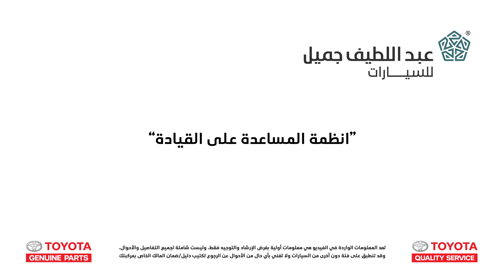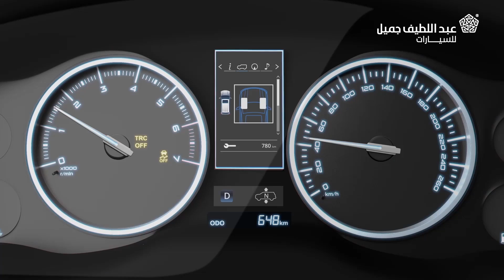انظمة المساعدة على القيادة | صنها بنفسك Toyota DIY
نظام الفرامل
 "ABS"
يمنع توقف العجلات بشكل كامل إذا تم استخدام الفرامل فجأة أثناء القيادة على طرق زلقة